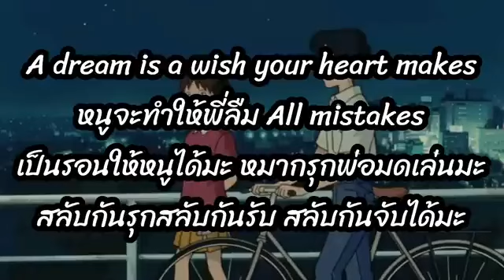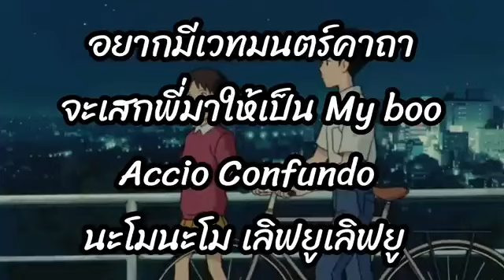เฮอร์ไมโอน้อง อูน TheChanisara Hermionong เนื้อเพลง